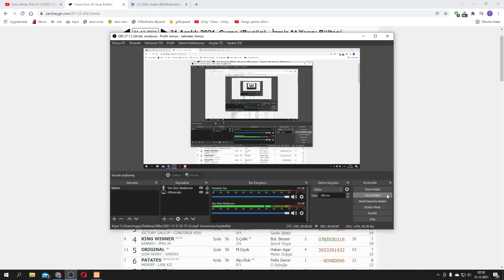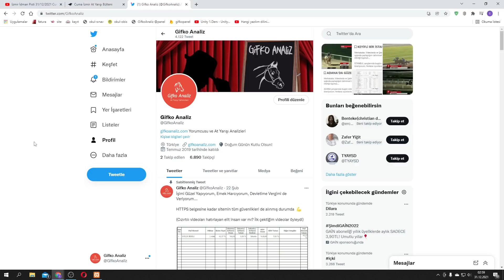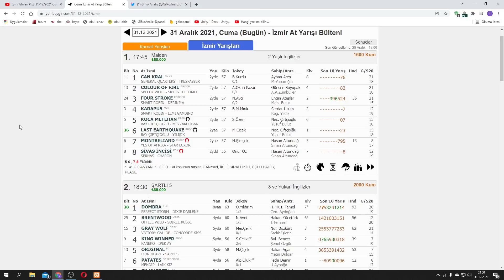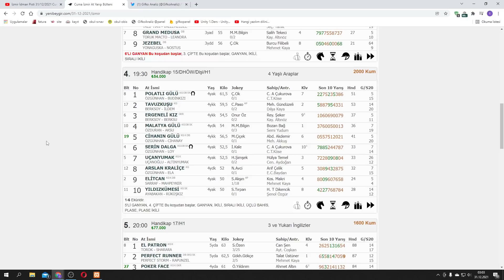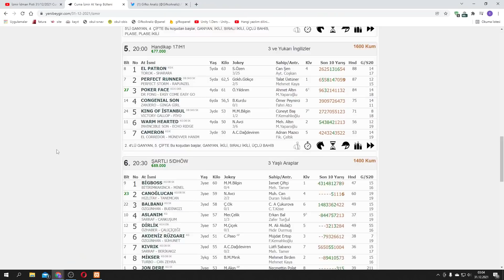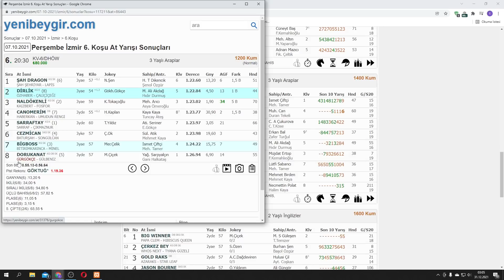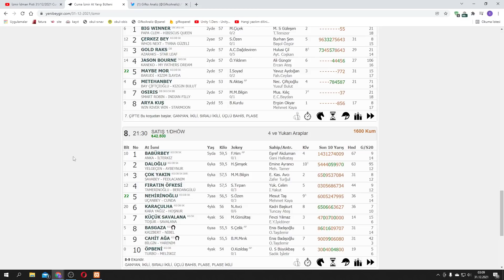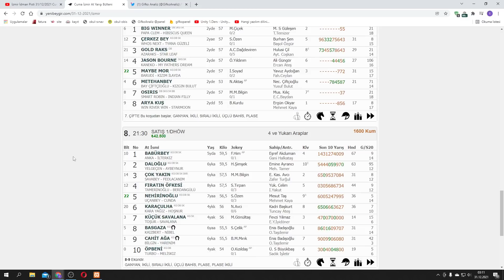(🔥YILBAŞI ÖZEL🔥) 31 ARALIK CUMA İZMİR AT YARIŞI TAHMİNLERİ ve YORUMLARI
Merhabalar, bugünkü İZMİR at yarışı tahminlerim bu şekildedir. Önce kendi tuttuğunuz isimlere, daha sonra benim şablonum da ki atlara şans vererek kurgu yapabilirsiniz. Bol Şanslar Herkese... BEĞENMEYİ UNUTMAYALIM LÜTFEN.